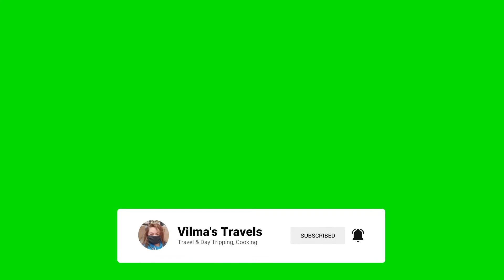Grocery and Hot Food's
hanging out with friends and meryenda tayu